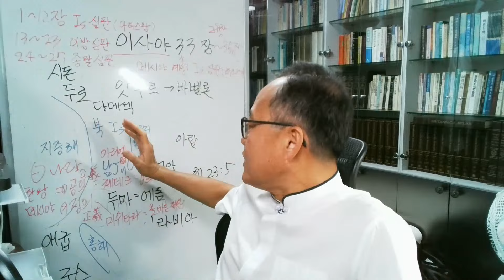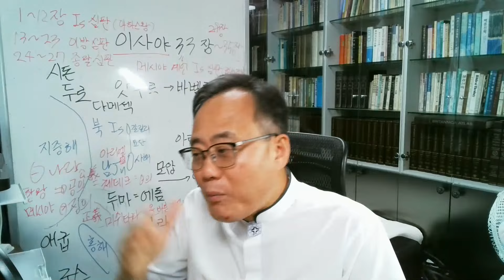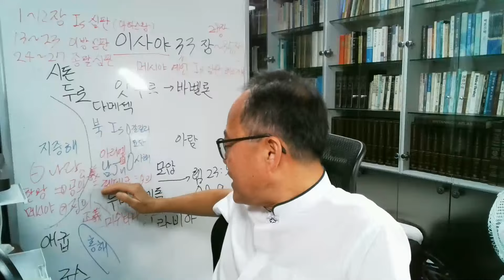이사야 33장, 하나님은 이사야통해 앗수르가 행한 대로 갚으리라 선언 / C헤럴드TV 새벽기도회(Dawn prayer meeting) 성경 매일 한장씩 통독 - 강사: 양진우 목사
1~6절. 여호와는 피난처이시다.

 "이스라엘이 난국에 처해 있을 때에 하나님에게는 기회가 된다. 응보는 앗수르의 멸망으로 시작되고 구원과 모든 근원은 여호와 안에서 얻게 된다.

 Ⅰ. "화 있을진저 앗수르여."
 앗수르는 약탈자의 상징같이 생각된다. 때는 B.C.700년경 주체적 인물은 산헤립과 그의 군사다. 그들은 침략과 약탈의 과정을 인정사정 없이 행한 자들인데 역사의 페이지가 바뀌게 된 것이다. 다른 민족을 약탈하던 그들이 이제는 그들 스스로가 약탈을 당하게 된 것이다. 칼은 칼로써 망하는 법이다. 앗수르의 운명도 메대와 바벨론의 강력한 세력에 의해서 몰락 당하게 된다.

 Ⅱ. 기도와 신뢰의 자세.
 "여호와여 우리에게 은혜를 베푸소서. 우리가 주를 앙망하오니."
이것은 확신의 자세요 보지 못한 것들을 신뢰하는 믿음의 모습이다. 겉으로는 약하게 보이지만 실은 강력한 자세이다.
위기에 처했을 때에도 우리가 무릎을 끓고 기도하는 모습을 보면 원수들도 놀랄 것이다. 여호와의 팔은 힘의 상징이다. 위기에 처해 있을 때에는 그 힘을 발휘하시는 것이다.
그와 같은 여호와의 팔은 간섭하심과 인도하심으로 세상에 나타나신다(참고, 출 15:16, 욥 40:9, 시 44:3, 77:15, 89:21, 98:1).
특별히 위기에 처해 있을 때뿐 아니라, "아침마다." 즉 계속하여 언제나 변함없이 우리의 방패가 되시어 세상의 모든 원수를 두려움 없이 오직 하나님 만을 의지하게 하신다. 이와 같은 일은 기도와 묵상의 결과로 이미 변화의 징조가 귓속에 들리고 있는 것이다. 먼데서 물이 요동하는 것 같이 들리고 민족들은 도망가기에 바쁘다. 여호와께서 일어나심으로 인하여 열방이 흩어진 것이다. 정복자들은 황충이 먹이에게로 모이는 것 같이 노략물에게 모여 든다.

 Ⅲ. 예언적 사상에 계시되고 역사적 사건에 의해서 확정된 대로 관찰해 볼 여호와의 속성.
 1. 여호와의 불가침의 힘. 여호와는 안전하시다. "온 땅 위에 지존하시고 모든 신들 위에 초월하신 분이시다"(시 97:9). 그의 왕권은 다함이 없으신 것이다.

네 시대에, 풍성
 2. 여호와의 풍성하신 선하심의 근원. 시온을 영적 재화로 채우시고 공의와 의로 신정정치에서 현세적 축복을 주신다. 현세적인 인도하심의 결과는 사람이 해방자에게 돌아오고 그의 율법에 따라서 행하도록 하기 위한 것이다. 또한 (참고, 30:22, 31:6, 32:15)
시대의 변천 가운데서도 지속적인 하나의 원리가 있는데 하나님에게는 "구원이 풍성"하시고 백성 가운데에 는 "지혜와 지식"이 풍성하다는 것이다. 이 내용과 히스기야의 통치(왕하 18장)를 비교하라.
한 말로 말해서 "한 국가의 재화"는 여호와를 경외하는데 있는 것이다. 즉 참된 종교에 있다는 뜻이다. 전쟁에서의 성공이나 상업 상의 번영과는 완전히 별개의 것이다. "여호와를 경외함이 너의 보배니라" 라는 예언은 유대 왕의 물질적 재물에 대한 애착심을 간접적으로 책망한 것 같이 보인다. 개인으로서 백성의 참된 부는 무한한 가치가 있는 지혜와 경건에 있는 것이지 유형적 물질에 있는 것은 아니다.

7~12절. 여호와께서 일어나심.

 Ⅰ. 여호와의 일어나심은
섭리적 관심의
상징이다.
여호와는 그의 뜻을 무시하는 사건의 과정에서(18:4) 조용히 앉으셔서 감천하시는 것 같이 보일 때도 있다. 그때에 사람들은 외친다. "오 주여, 얼마 동안이나 잠자코 계시나이까? 일어나 우리를 도우소서. "그렇지만 하나님은 자신의 때를 안다. 늦지도 이르지도 않을 때에 일어나시는 것이다. 섭리의 때가 차면 광경은 급자기 변한다. "내가 이제 일어나며 내가 이제 나를 높이며 내가 이제 지극히 높이우리니." 우리는 그때와 시절은 모른다. 기대 하고 일하면서 기도할 뿐이다.

 Ⅱ. 하나님은 사람이 낙심되었을 때에 일어나신다.
 그 땅의 상태는 소망도 없고 절망적인 것 같이 보인다. 사자 같은 마음을 가진 영웅은 울고 애곡하고, 사신들은 평화유지의 난관 때문에 슬피 곡하며, 대로(大路)는 폐허가 되었다. 토지는 매년 황폐화되고 바산과 갈멜의 낙엽은 인간의 슬픔을 동정이나 하는 듯 한다.
그러나 하늘에서 모든 상황을 변화시킬만한 한 음성이 들린다. 이 음성은 인간의 모든 음모를 멸시하는 음성이다. 사태가 역전된 것이다. 민족들은 불에 굽는 횟돌 같고 베어서 불에 사르는 가시나무 같았다. 거대한 불길 속에서 민족들이 멸망을 당하는 것이다. 하나님의 뜻을 조롱했던 세상의 권력이나 흥분이 물거품같이 사라진 것이다. 하나님의 말씀은 교만한 자를 폐하시고 겸손한 자을 도와 주신다.
-풀핏-

온라인·언론선교헌금: 국민은행 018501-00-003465 양진우(시헤럴드(CHERALD))

[전도]

시청 후

2. 출석 체크는 댓글 혹은 '좋아요'로 확인합니다.

3. 카카오톡 그룹 오픈채팅방 = C헤럴드TV(양진우) 정보 공유방 에서 교제

♡ 양진우 교수의 성경신학(=언약신학=계약신학), 고전어입문(히브리어, 헬라어, 라틴어) 강의 채널 주소:

[출연]

[학력]
한양사이버대학원 / 경영대학원 / 광고·미디어(신문방송학)MBA과정(전액 장학생)

[경력]
(현) 하남YMCA 이사(제3대 이사장 역임) 및 하남YMCA회관교회 담임목사(전 초이화평교회 담임목사 역임)
(현) 한국성경신학연구원·신대원·학술원(원장: 원용국 박사) 교수(담당과목: 고전어입문(히브리어, 헬라어, 라틴어), 성경신학(=언약신학=계약신학))
(현) 호주기독대학교(A.C.C) 교환교수
총신대 신학대학원 총동창회 소속 동기동창회 사무총장 및 부회장 역임